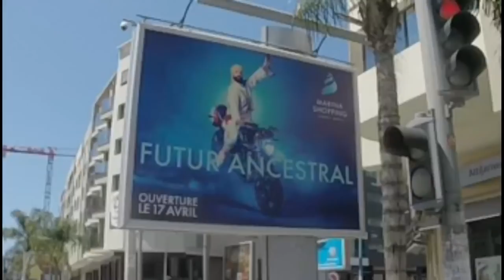I'M BACK / الرجوووع - مشينا ندربو شوايا ف طماريس